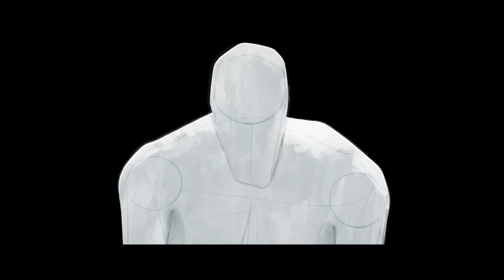Spider-Man Across The Spider-Verse: Light The City Up - Instrumental Music Video